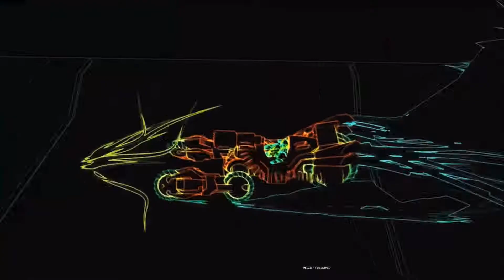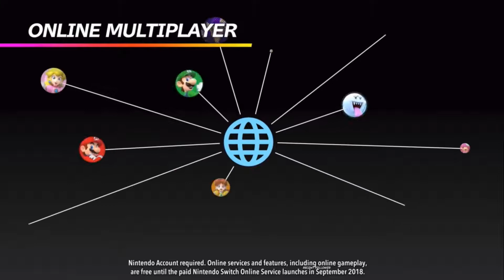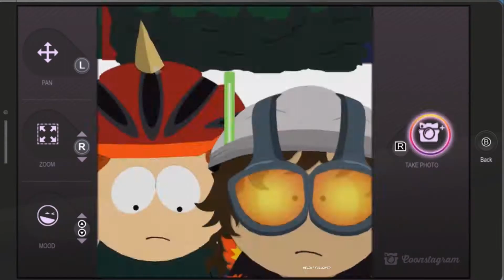Mario Tennis (Nintendo Direct) en meer games..